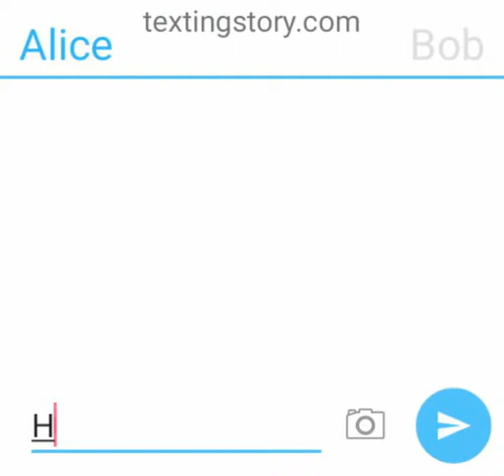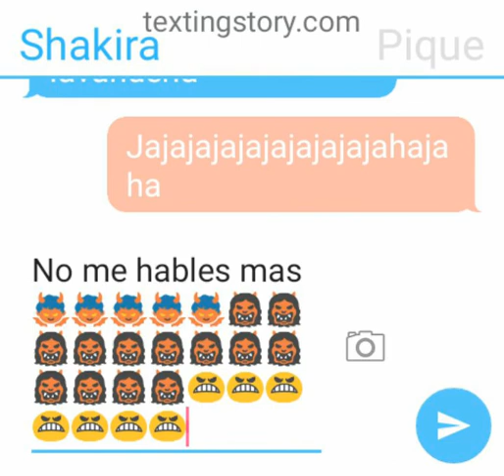1 chat de shakira con pique